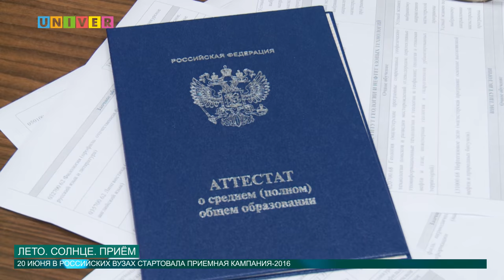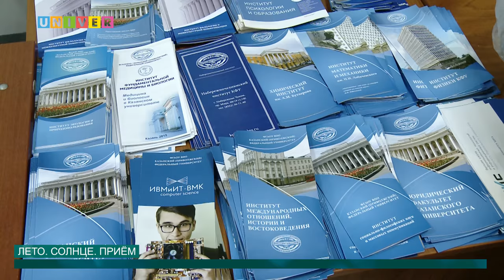Лето. Солнце. Приём. от 22.06.2016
20 июня официально стартовала приемная кампания в российских вузах. Свои двери для абитуриентов распахнул и Казанский федеральный. И если вы в ближайшие дни собираетесь здесь побывать, тогда у нас для вас полезная информация.